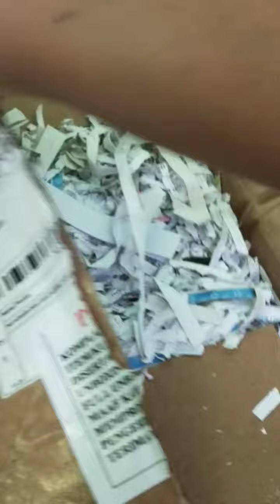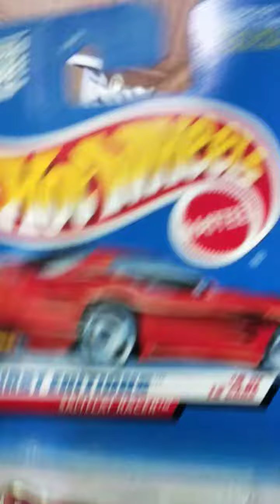literraly me and my sister unboxing my package 😐